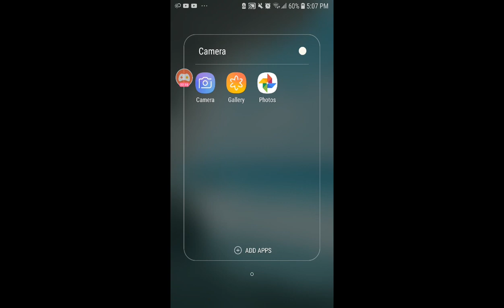Marvel future fight new update out now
Well they added new characters from the x-men movie dark Phoenix.
And you can battle in the danger room like in the X-Men movies or the animated series of the X-Men like X-Men evolution